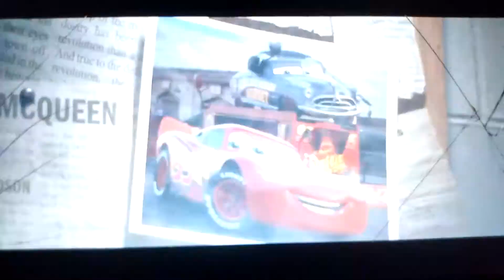Cars 3 - Part 14 - (2017)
I Do Not Own Copywrite Or Music In This Video and Happy 4th Anniversary To Cars 3